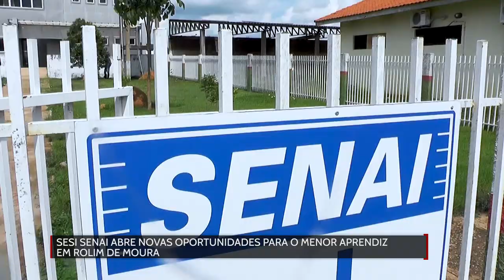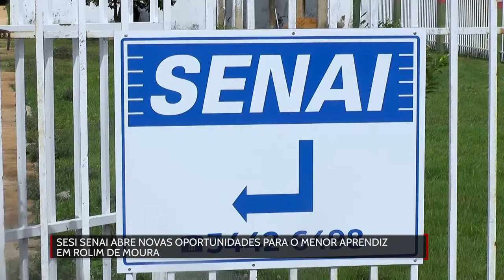SESI Senai abre novas oportunidades para o menor aprendiz em Rolim de Moura